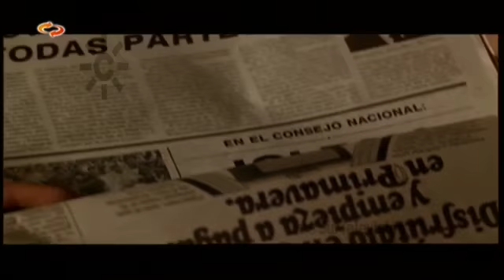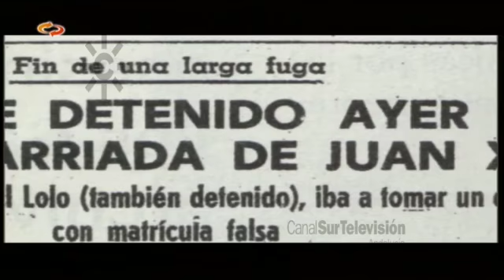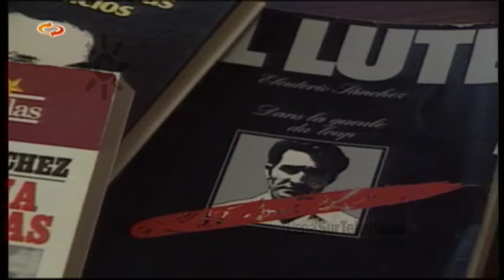Vida de "El Lute" (segunda parte)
"El Lute", Eleuterio Sánchez, se convierte en "el enemigo público número uno" después de su fuga en 1970 de la prisión de máxima seguridad del Puerto de Santa María (Cádiz) y su popularidad va en aumento. Se siente como un chivo expiatorio convertido deliberadamente en el tema del momento que desvía la atención de una España franquista sin libertades. Durante los 2 años y medio en que estuvo fugado, le apoya su familia. En Granada se casa con la gitana Frasquita. En 1973 fue detenido de nuevo en la barriada Juan XXIII de Sevilla.
Es ingresado en el penal de Cartagena y allí comienza a escribir sus memorias. También estudia la carrera de Derecho en la UNED. Ya en la democracia fue un personaje admirado por haber sido una víctima rebelde del régimen franquista. El grupo musical Boney M  le dedica una canción y un poema suyo fue llevado al festival de Benidorm. "El Lute" queda en libertad definitivamente el 20 de junio de 1981. Actualmente se dedica a participar en charlas y coloquios, ha colaborado en televisión, y escribe libros.
No tiene conciencia de ser una persona mala ni guarda rencor a la guardia civil. De su pasado, reconoce los errores pero no siente arrepentimiento ya que no tuvo la oportunidad en su infancia de estudiar, cosa que lo hubiera convertido en otro hombre diferente.
[Programa “Regreso al futuro”, 15 de junio de 2008, Canal Sur Televisión].

Más información:
Su historia fue llevada al cine en la década de los 80 con "El Lute: camina o revienta" (1987) y "El Lute II: mañana seré libre (1988)". En 2001 Haze titula una de sus canciones como «El Lute, libre o muerto», con la participación de José Mercé.
En 2016 aparece en la serie "EL CASO: Crónicas de sucesos" (TVE 1) en el capítulo 5, donde le realizan la famosa foto antes del juicio de 1966 con el brazo en cabestrillo entre dos guardias civiles.

15/06/2008
15 de junio

mpb